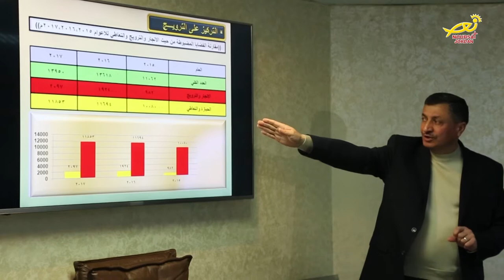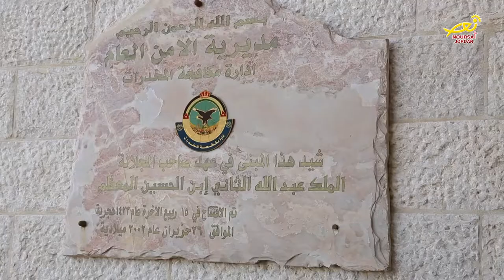نورسات الأردن : أخبار - زيارةٍ ميدانيةٍ لمديريةِ مكافحةِ المخدرات من لجنة حقوق الإنسان 2018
قامت لجنةُ متابعةِ توصياتِ حقوقِ الانسان بزيارةٍ ميدانيةٍ لمديريةِ مكافحةِ المخدرات ، حيث استمعت من مديرِ ادارتِها العميد انور الطراونة لإيجازٍ حولَ دورِ هذا الجهاز في الحدِّ من هذه الآفة ، مبيناً أنَّ المديرية تضمُّ مركزاً لعلاجِ وتأهيلِ المدمنين يعملُ فيه فريقٌ متخصصٌ ومتكامل ، وعرضَ العميد الطراونه لأهمِّ الارشاداتِ حولَ كيفيةِ التعاملِ مع ايِّ شخصٍ حالَ اكتشافِ ادمانِهِ من خلالِ محاورتِهِ بإسلوبٍ هادئٍ وودي وإشعارِهِ بالحرصِ على مستقبله .
وقال إنَّ مديريةَ مكافحةِ المخدرات التي تتبَعُ مديريةَ الأمن العام تقومُ بجهودٍ كبيرةٍ لحمايةِ المجتمعِ من هذا الداءِ الخطير ، وكيفيةِ تعرُضِ عددٍ من أفرادِها للقتلِ والمقاومةِ من قِبلِ العصاباتِ المجرمة والاشخاصِ الذين يتعاطونَ ويروجونَ للمخدِرات أثناءَ عمليةِ ضبطهِم والتعامِلِ معهم .